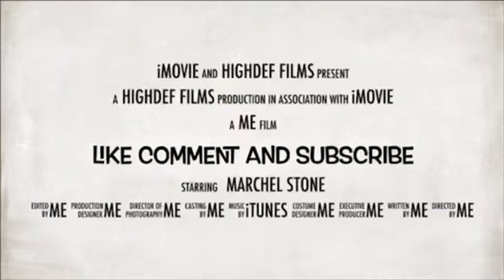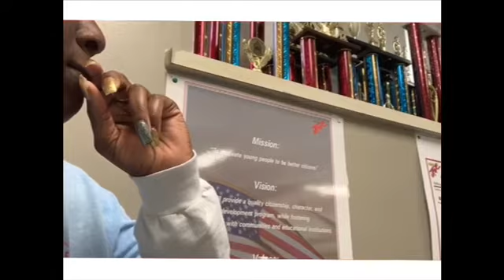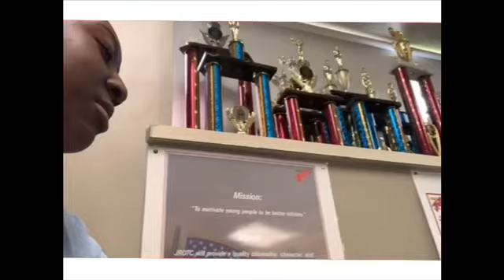IT GOT HEATED AFTER THIS..